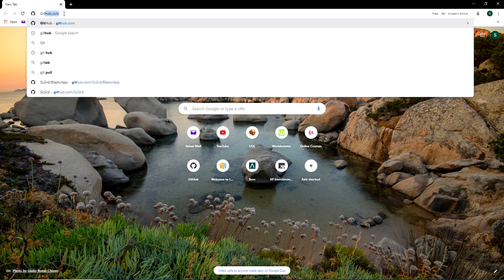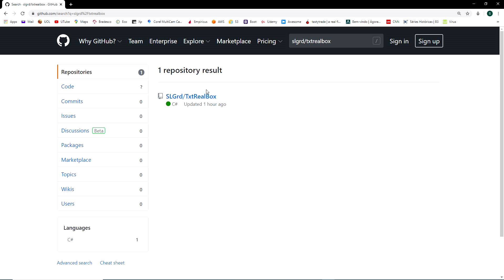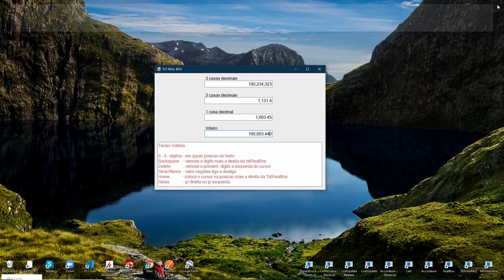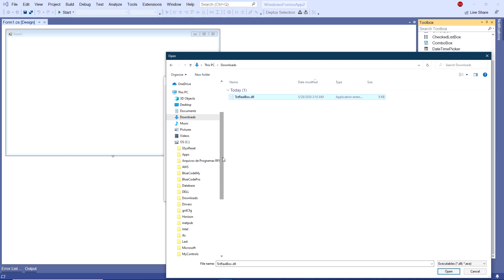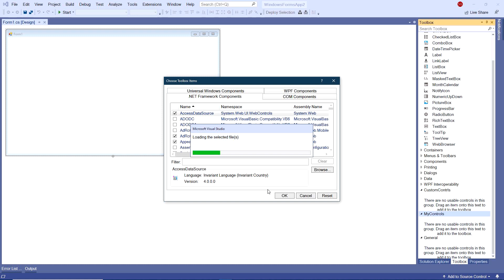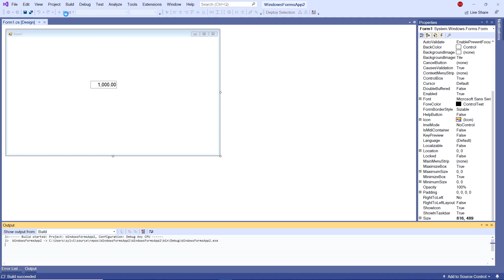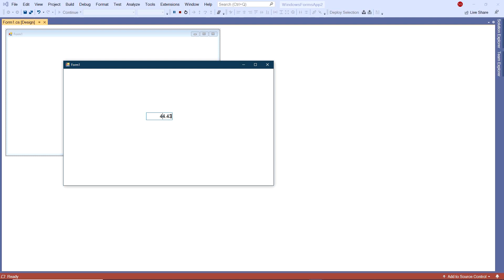c# - Textbox captura de Moeda na sua Toolbox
Inclua na sua toolbox a controle TxtRealBox para captura de dados numericos casas decimais.

Capture tambem valores negativos

GITHUB : SLGrd/TxtRealBox